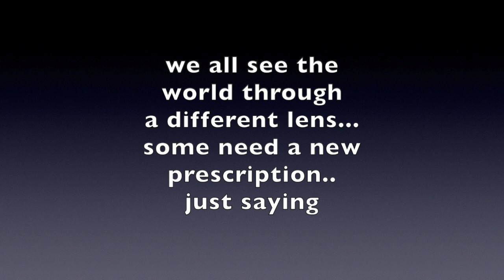different lens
This video is about different lens